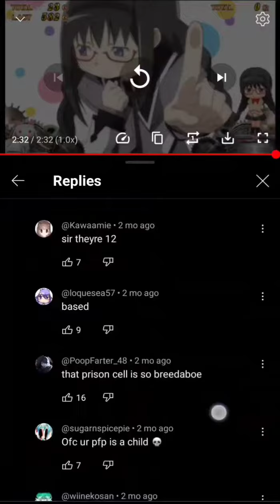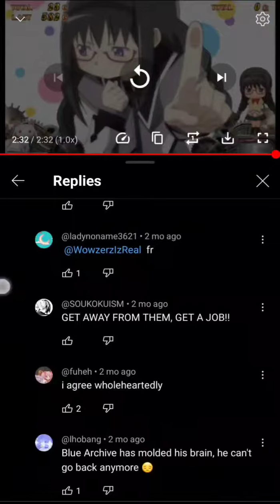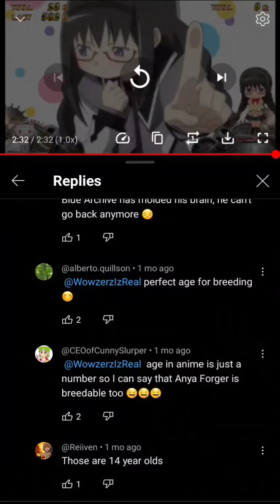most confused and confusing comment thread on yt